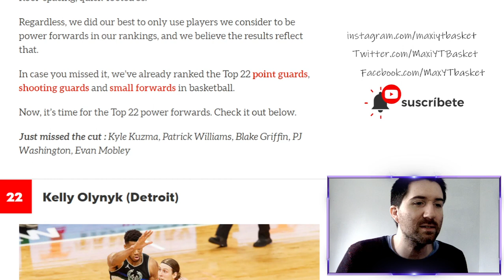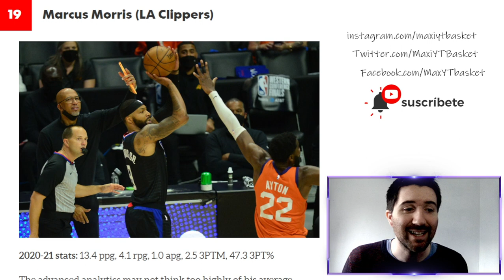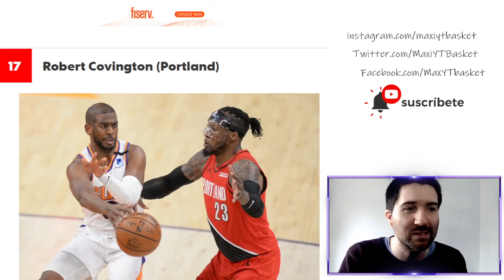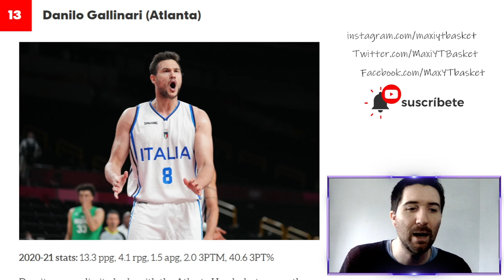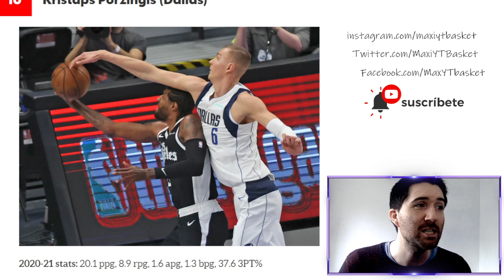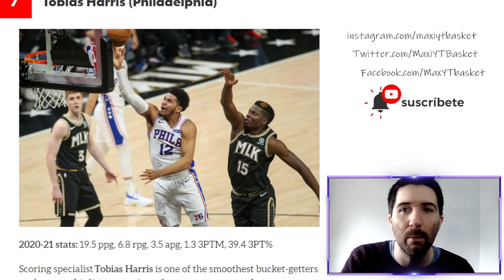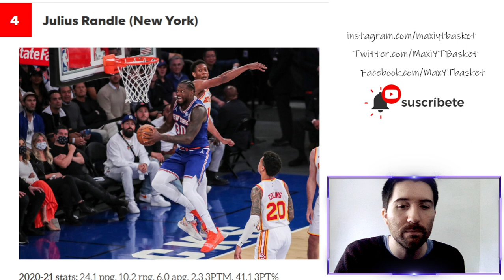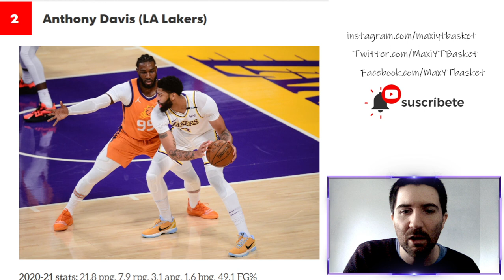LOS MEJORES ALA-PIVOTS DE LA NBA 2021-22 | Top 22 según HoopsHype 🔥 🤔 NBA en español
Top  MEJORES ALA-PIVOTS DE LA NBA 2021-22

MUCHISIMAS GRACIAS A :
Jose Motola, El Lazarillo de las quinielas, JL FM,Benjamin Bello, John Montero, Carlos Guerrero, PANI, David Ayala, Ibon Fernandez, y Barrio Bravo por colaborar con el canal

🏀 Twitter.com/MaxiYTBasket
🏀 Facebook.com/MaxYTbasket